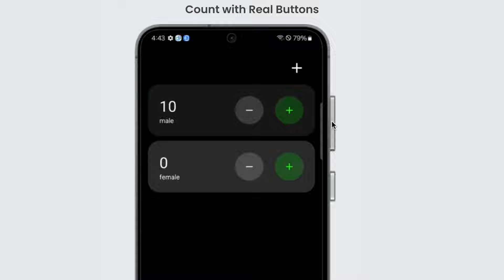Introducing the all-new Tally Counter | 17Hieng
Introducing the all-new Tally Counter. It's now support multiple counters with new design.